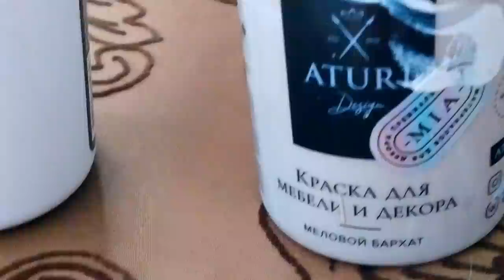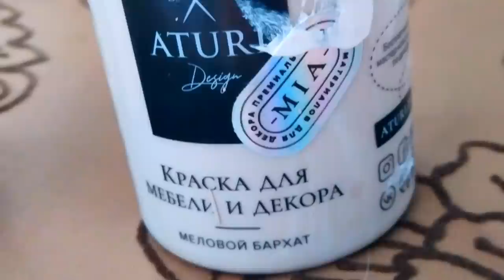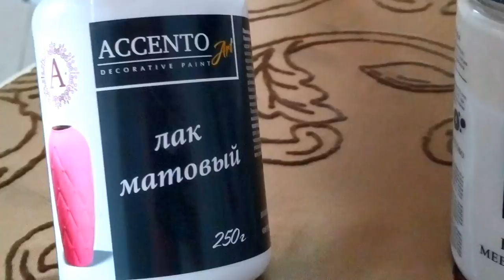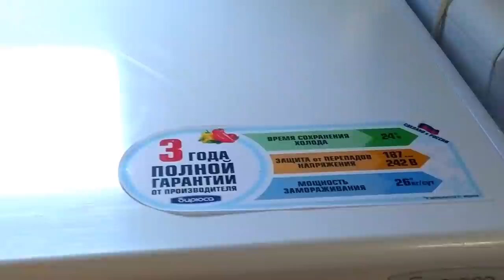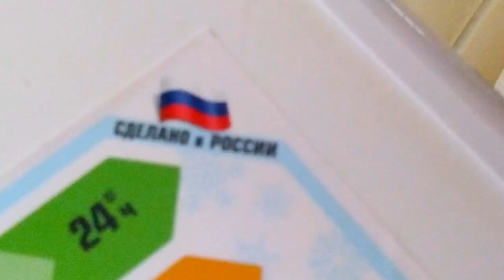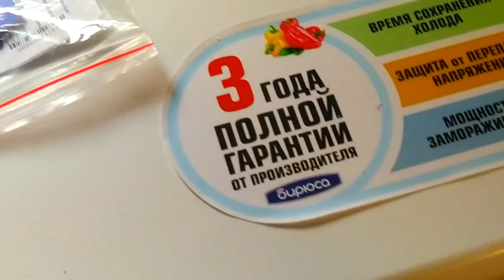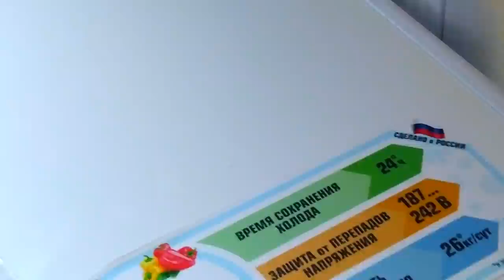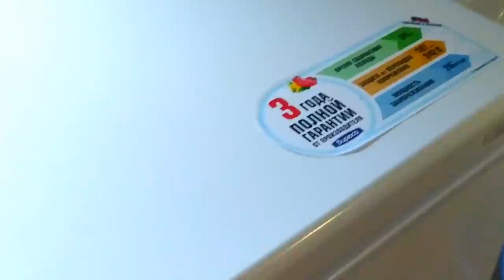Этот стул не узнать Своими руками Два сундучка Один морозильный) ЕленаСитникова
Этот стул не узнать Своими руками Два сундучка Один морозильный) ЕленаСитникова Платье "Шанель " Кардиган "Восток" Платье "Золотое" Джемпер "МИРАЖ" Мужской джемпер "Подарок" А вы подписались на мой канал ?